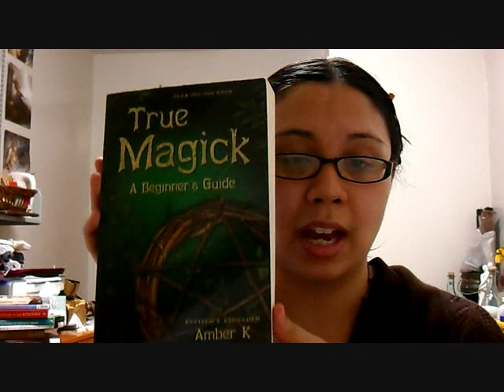The Gods, Honoring Gods, and the Gods' Place in Wicca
MY OFFERING PRAYER:
"Mother Goddess, Father God,
I leave these offerings of [names of items]
in your honor.
Let me feel your love and wisdom
as I seek for your in prayer."

GODDESS OFFERINGS:
cinnamon, daisy, barley, strawberry, mistletoe, coriander, sesame, dandelion, garlic, onion

GOD OFFERINGS:
corn, fennel, almond, ivy, sugar, mushroom, sage, orange, banana

OFFERINGS FOR GODDESS OR GOD:
rose, olive, apple, blackberry, bay, pomegranate, wheat, grape, mint, grains (all types), lettuce, fig, acorn, parsley, clover

RESOURCES:
"Wicca: A Guide for the Solitary Practitioner" by Scott Cunningham
"True Magick: A Beginner's Guide" by Amber K